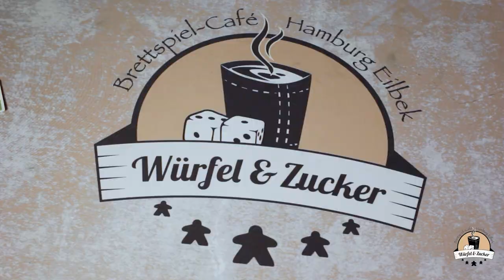Wir zeigen euch: Calavera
Wir erklären euch Calavera.

Calavera vom moses. Verlag (2019)
Autor: Klaus-Jürgen Wrede
Grafik: Kreativbunker
2-4 Spieler
ab 8 Jahren
20 Minuten Spieldauer